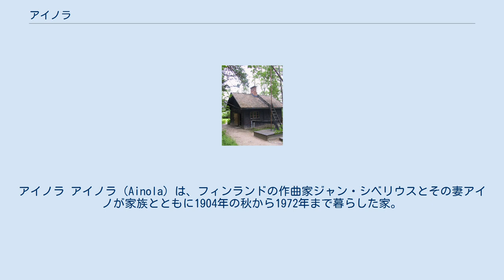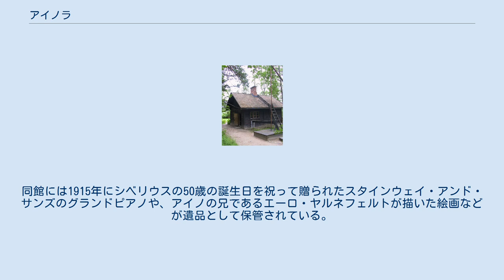アイノラ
アール・ヌーヴォー建築の住宅
アイノラ アイノラ（Ainola）は、フィンランドの作曲家ジャン・シベリウスとその妻アイノが家族とともに1904年の秋から1972年まで暮らした家。
名称は「アイノの居場所」という意味である。
建屋は1974年から博物館として一般に公開されている。
アイノラはフィンランドの首都、ヘルシンキから38キロメートル (24マイル)北に離れたヤルヴェンパーのトゥースラ湖の眺めの良い岸辺に建てられている。
設計を担ったのは著名な建築家のラルス・ソンクである。
シベリウスがソンクへ頼んだのは湖への眺望を確保すること、ダイニングに緑色の暖炉を設置することの2点だけだった。
シベリウスが室内で作曲中に気が散ることを嫌ったため、水道管は彼の生前には敷設されなかった。
 首都の喧騒から離れたアイノラは、シベリウスが創作に乗り出す際に必要とした平穏をもたらした。
彼の伝記作家であるエリック・タヴァッシェルナは次のように記している。
「シベリウスがはじめてヘルシンキを離れた頃は、ヤルヴェンパーは大部分が手つかずの田舎だった。子馬や羊が家への道をほとんど探るようにして進み、ときおりヘラジカが堂々たる立ち姿を見せていた。」近所には他にも芸術家の家族が複数住んでおり、シベリウス一家も交えた活発な交流が行われていた。
 アイノラでの日々の生活はシベリウスの私設秘書だったサンテリ・レヴァスが1945年に発表した写真集『ジャン・シベリウスと彼の家』に記録されている。
 アイノラのサウナはアイノが設計した。
 アイノラの周囲にはサウナや一家の工房などの建物がある。
シベリウスは1957年9月20日にアイノラで永眠し、敷地内の庭に埋葬されている。
妻のアイノはその後12年間アイノラで暮らし続け、1969年6月8日にこの世を去った。
彼女は夫とともに眠っている。
 1972年、シベリウスの娘たちであるエーヴァ、ルート、カタリーナ、マルガレータ、ヘイディがアイノラをフィンランド政府に売却した。
教育省とフィンランド・シベリウス協会が1974年6月に建物を博物館として公開しており、現在は5月から9月の間だけ開館している。
同館には1915年にシベリウスの50歳の誕生日を祝って贈られたスタインウェイ・アンド・サンズのグランドピアノや、アイノの兄であるエーロ・ヤルネフェルトが描いた絵画などが遺品として保管されている。